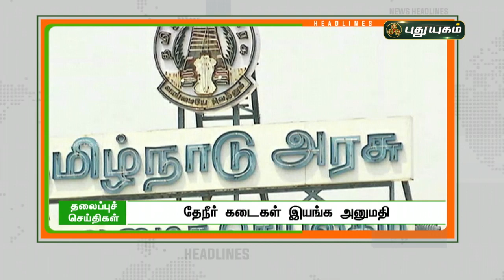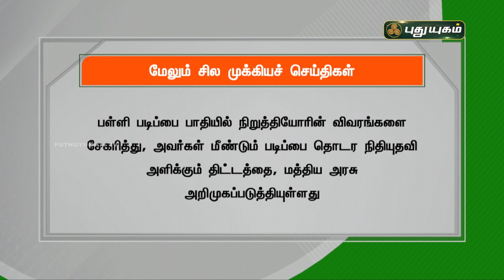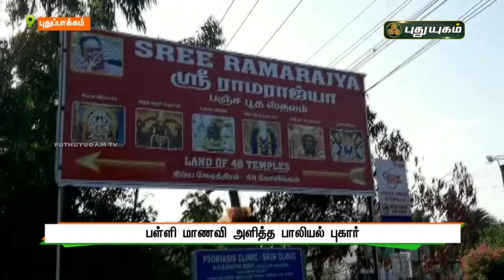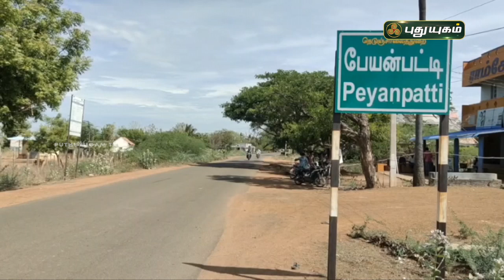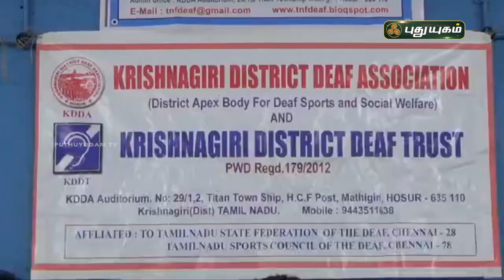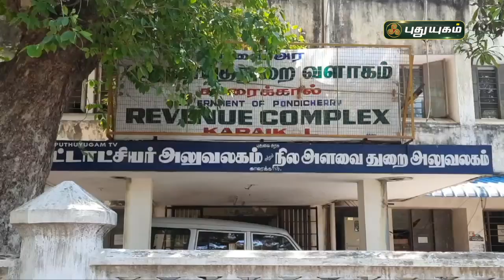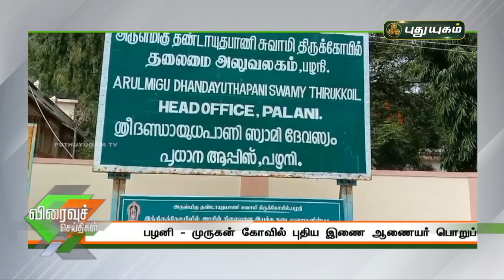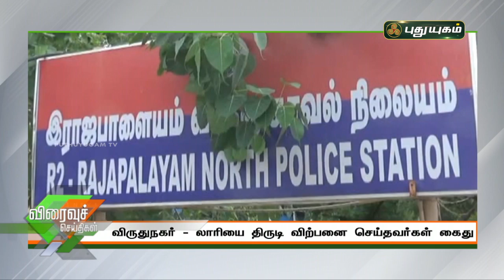புதுயுகம் செய்திகள் | 8 PM News | 13-06-2021| Puthuyugam News | PuthuyugamTV